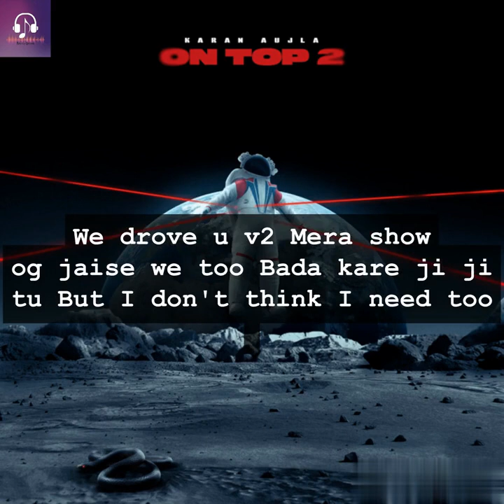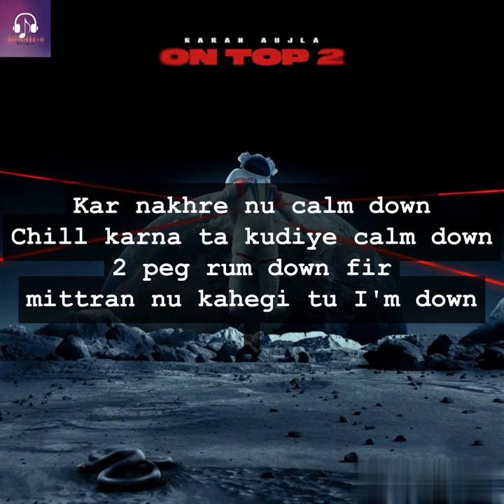On Top 2 Lyrics Karan Aujla